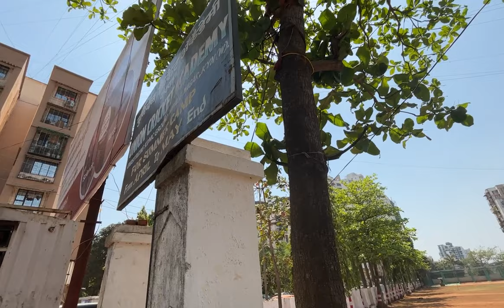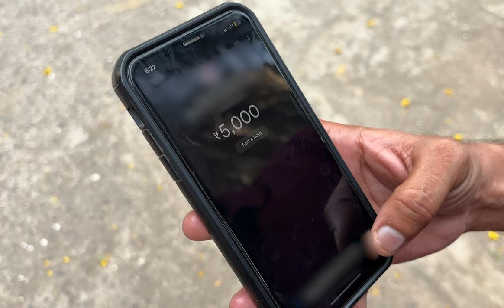I Launched Balloons With Money !!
I Launched Hydrogen Balloon With Money !!

🔥 New Episodes Every [Every Sunday]! 🔥